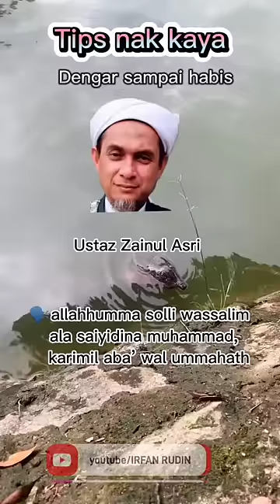Amalan untuk diberi kekayaan..